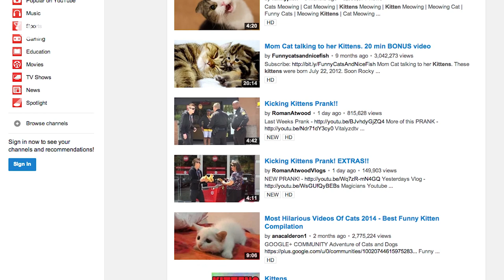Abraham Lincoln Fed His Cat With a Gold Fork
Did you know that a cat's collarbone isn't connected to any other bones? Or that Abraham Lincoln was a cat lover?